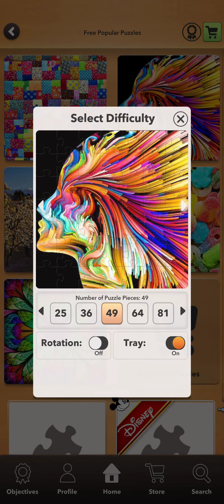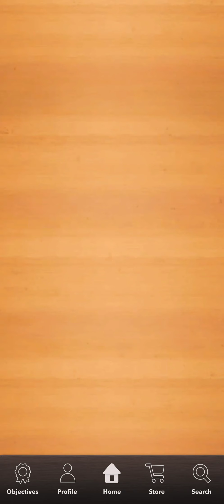[Android] Jigsaw Puzzle: Create Pictures with Wood Pieces - Critical Hit Software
Game: Jigsaw Puzzle: Create Pictures with Wood Pieces
Publisher: Critical Hit Software